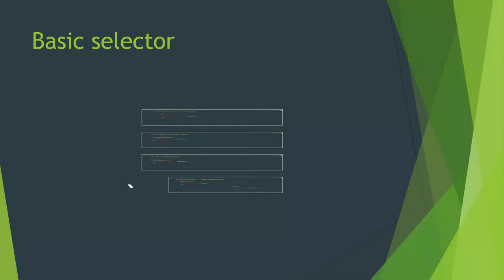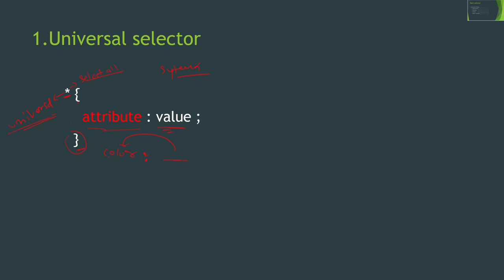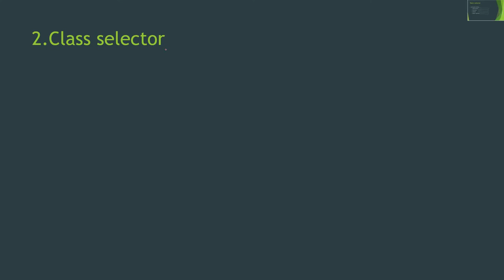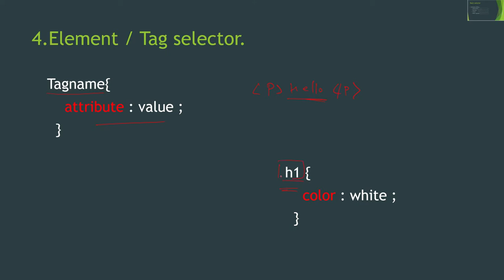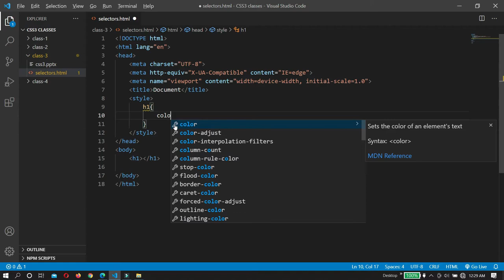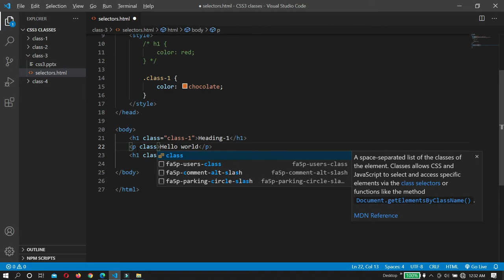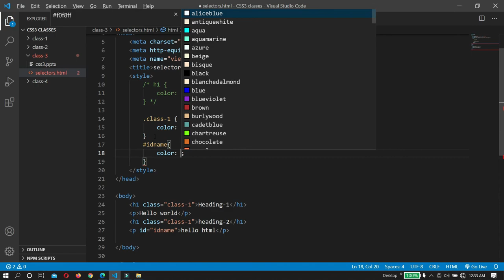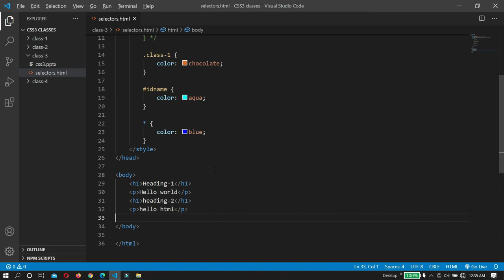Css3 Basic selector (Id,class,tag,universal) | #3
Hello everyone I suggest all good . Today I'll through a new video so what are the you go and access that. The all information is giving below.
This is the new course in about CSS3 (cascading style sheet ). Now in this video create and further upcoming videos is made in fully Animated and see that & grab the all topic  at visualization so what are  waiting you click below link and access full library just one click.